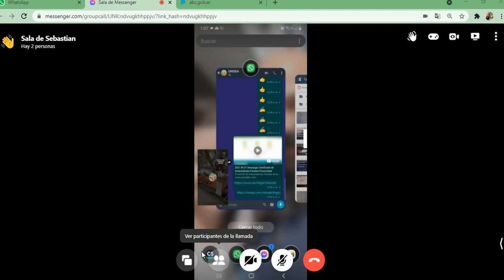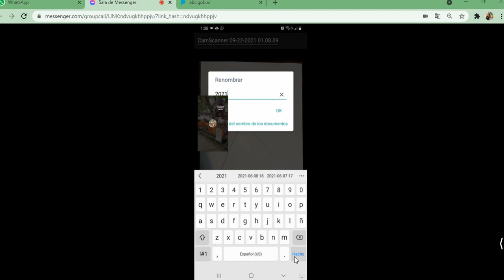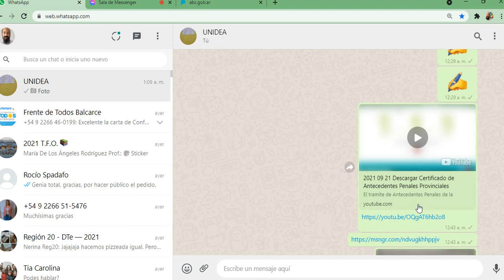2021 09 22 Scannear documentos. Sacar a fotos con el celular. Aplicación CamScanner.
La aplicación CamScanner permite sacar fotos y recortar los bordes antes de aceptar la imagen, además permite guardar la imagen en formato imagen  (JPG) o formato documento (PDF). Después se puede compartir para pasarla a la computadora y poder tenerla guardada en la carpeta que elijamos.